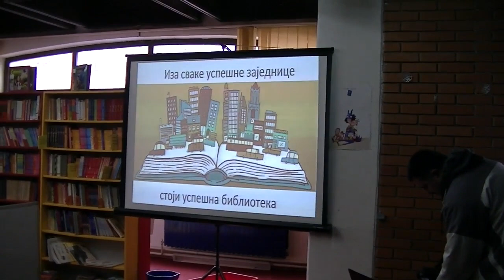Seminar "Ko to tamo priča", 22.11.2018